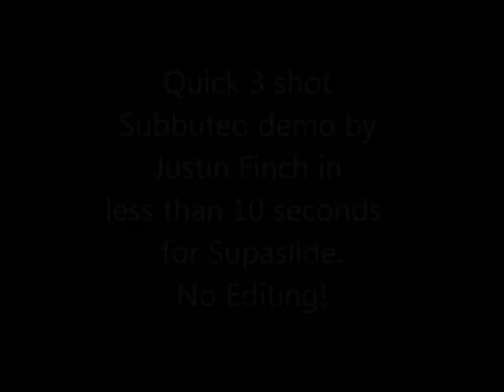3 Quick Subbuteo Shots in 10 seconds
3 Quick Subbuteo Shots in 10 seconds